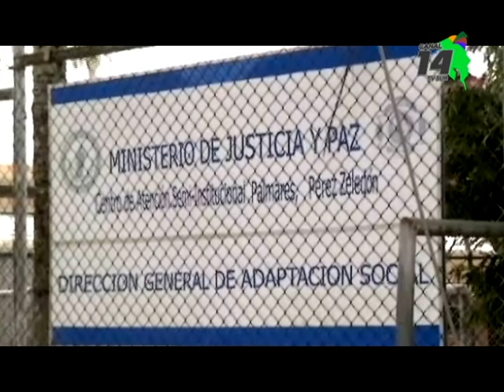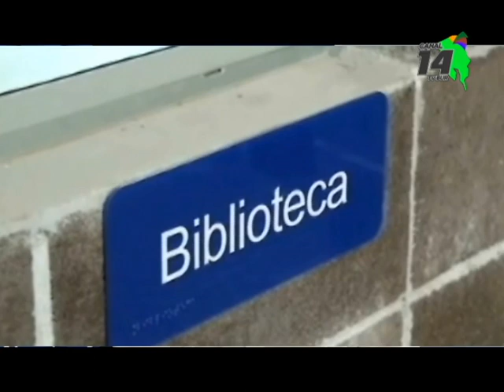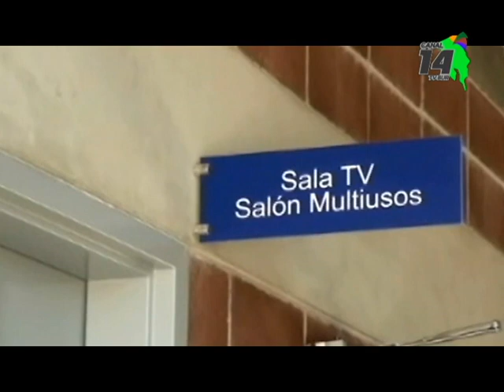Aumentó a 61 los casos de paperas en centros penales de Pérez Zeledón